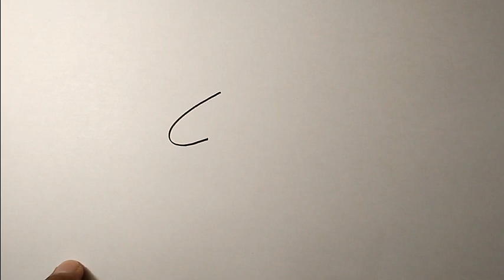How to draw animals for beginners | Unicorn cute